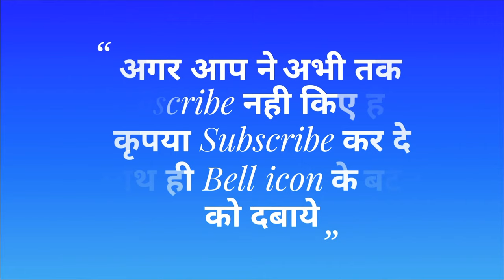New Chhou Nach শঙ্খাসুর বধ/ शंखासुर वध/Shankhasur Vadh part 1 Ustad Banmali Puran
उस्ताद :- बनमाली पुरान
  पाला :- शंखासुर वध
  भाग :- 1
प्रोग्राम के लिए सम्पर्क करे
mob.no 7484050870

कृपया Re upload ना करे
धन्यवाद
My personal contact on Facebook :-

जोहार 🙏 🙏 🙏

   धन्यवाद
       जय गराम